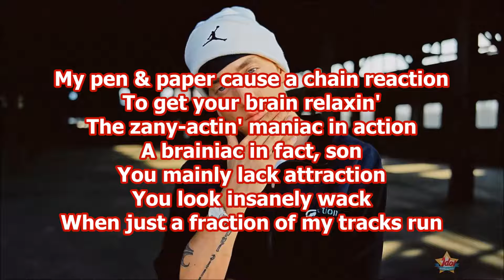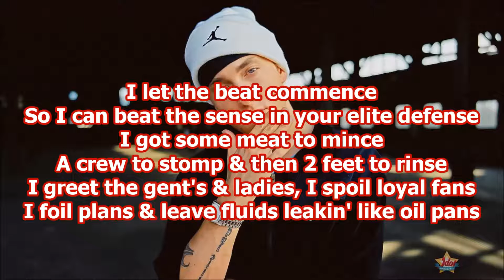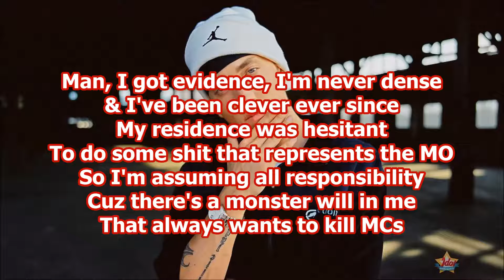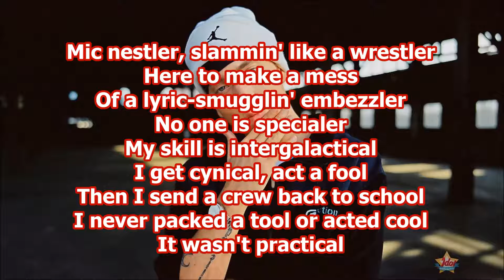"Infinite (FBT Remix)" | Eminem | Lyrics